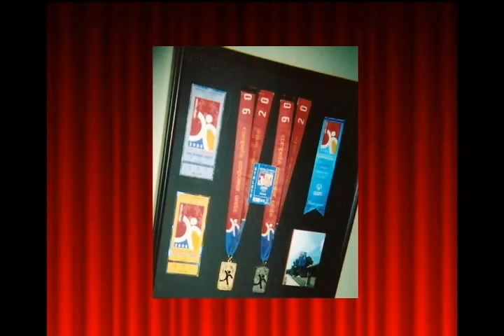Josh Alters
Special Olympics Kansas Global Messenger Graduation - 2012.
Josh Alters is with Topeka Shawnee and shared with the audience his signature strengths of caring, relating and dependability.